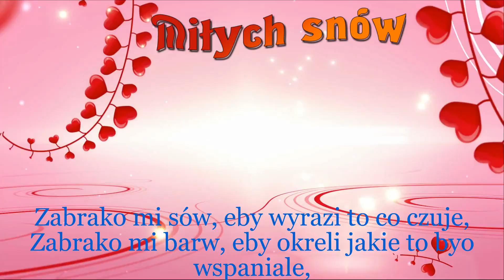Mój świat stanął w miejscu, zapłonęło niebo i usłyszałam jak brzmi raj.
Dopóki serce pamięta
Twoich ust zdradne korale,
Czarne ogniste oczęta,
W łez jaśniejące krysztale,
Bądź mi przeklęta, przeklęta!
Przeklęta chwila zachwytu,
Gdym zrosił łzami powieki;
Gdy jako gwiazdy błękitu,
Megom skry rozsiał ci bytu
I tyś przeklęta na wieki!
I to przeklęte zacisze,
Gdziem w szczęścia utonął niebie,
Kędy się listek kołysze
I jako tchnieniem twem dysze,
I ciebie, przeklinam ciebie!
I pierwszy uścisk twej ręki,
I pierwsze twe za mną westchnienie,
I twoich ustek płomienie,
Źródło rozkoszy i męki
I twe przeklinam istnienie!
Przeklinam cię i odpycham.SPOKOJNEJ NOCY